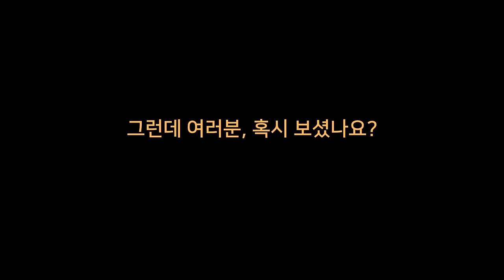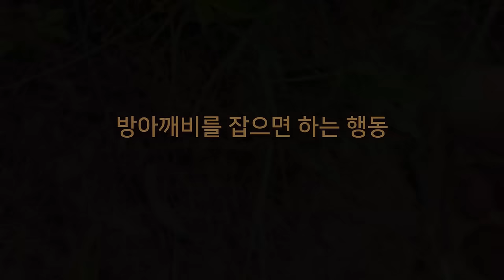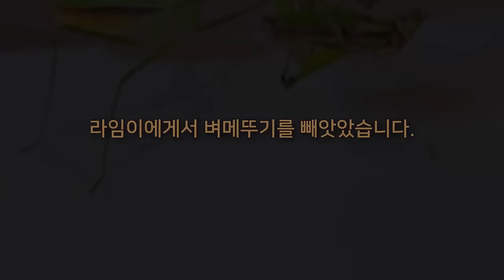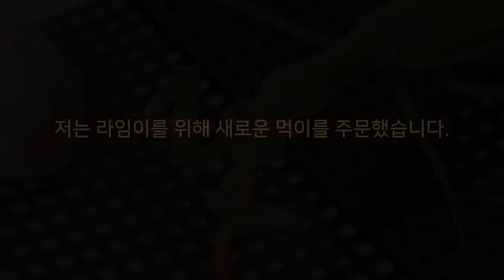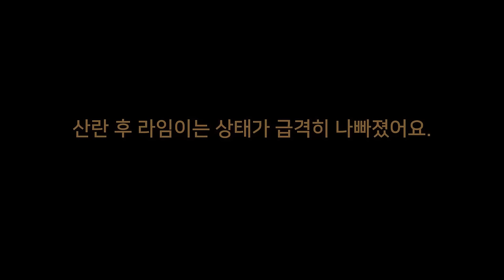사마귀 라임이가 세상을 떠났습니다. 라임아, 안녕...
겨울이 오고 올해도 어김없이 사마귀들이 떠날 준비를 하고 있습니다.
키위처럼 다음해 1월을 보고 떠나는 사마귀들도 있지만,
대부분의 사마귀들은 11~12월에 생을 마감합니다.

키돌이는 라임이보다 먼저 세상을 떠났고,
12월이 되자, 라임이도 점점 기력이 약해지기 시작했어요.
그리고 결국 2023년을 넘기지 못하고 세상을 떠났습니다.

라임이는 총 4개의 알을 낳았고, 모두 건강합니다.
봄에 아기사마귀들이 태어나면 소식을 전해드릴게요.